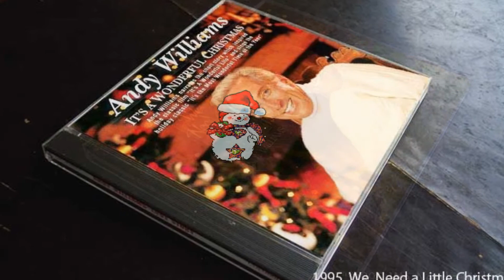Andy Williams Christmas album We Need a Little Christmasalbum)-1995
We Need a Little Christmas (album)1995
  1."Mary's Little Boy Child" (Jester Hairston) – 4:14
2."I'll Be Home for Christmas" (Kim Gannon, Walter Kent, Buck Ram) – 3:21
3."Up on the House Top" (Benjamin Hanby) – 3:08
4."Away in a Manger" (traditional) – 3:01
5."We Need a Little Christmas" (Jerry Herman) – 3:33
6.Angel Medley – 4:40
 a. "Angels We Have Heard On High" (traditional)
 b. "Hark! The Herald Angels Sing" (Felix Mendelssohn, Charles Wesley)
7."The Christmas Song (Chestnuts Roasting on an Open Fire)" (Mel Tormé, Robert Wells) – 4:02
8."It's the Most Wonderful Time of the Year" (Edward Pola, George Wyle) – 3:34
9."Jolly Old St. Nicholas" (traditional) – 2:33
10."I Heard the Bells on Christmas Day" (John Baptiste Calkin, Henry Wadsworth Longfellow) – 3:08
11."What Child Is This" (William Chatterton Dix) – 4:10
12."Silent Night" (Franz Xaver Gruber; Joseph Mohr) – 5:29

  1. Mary's Little Boy Child
2. I'll Be Home For Christmas
3. Up On The House-Top
4. Away In A Manger
5. We Need A Little Christmas
6. Angel Medley
7. The Christmas Song
8. It's The Most Wonderful Time Of The Year
9. Jolly Old St. Nicholas
10. I Heard The Bells On Christmas Day
11. What Child Is This?
12. Silent Night